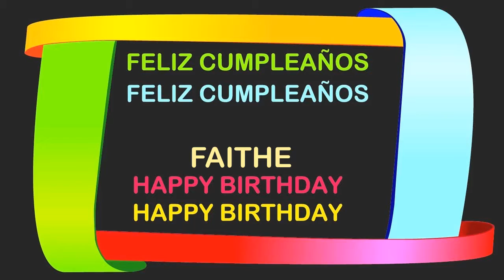Faithe Birthday Postcards & Postales